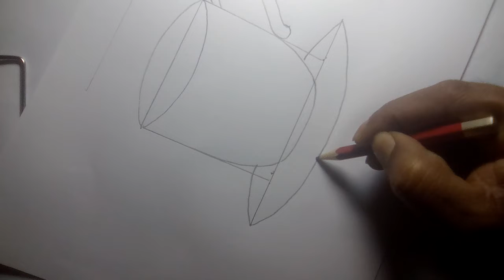tea cup drawing | tea cup drawing colour | how to draw tea cup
tea cup drawing | tea cup drawing colour | tea cup drawing easy | how to draw tea cup

use
A4 paper
pencil
colour pencil